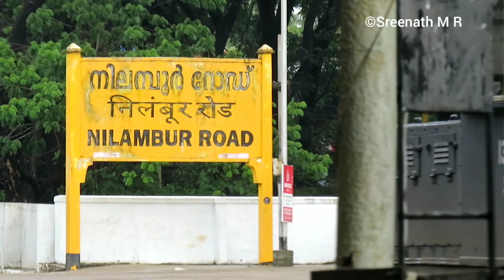Nilambur -shoranur A full view....